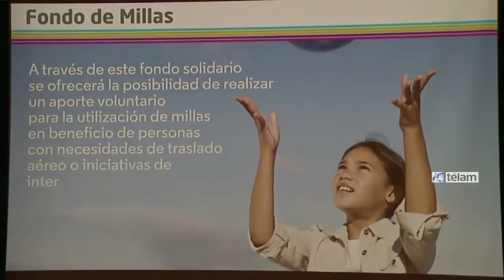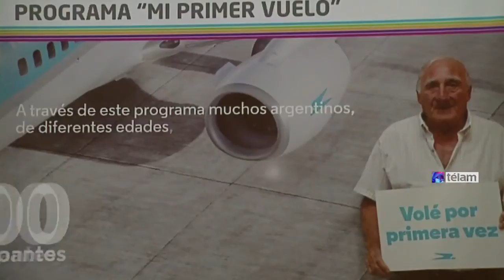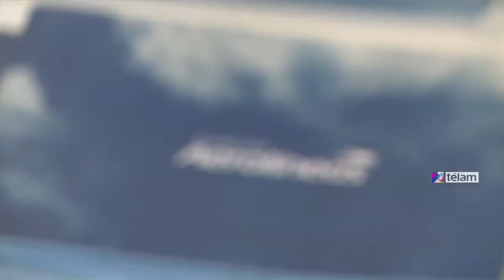Mariano Recalde presentó la Fundación Aerolíneas Argentinas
El presidente de Aerolíneas Argentinas y precandidato a jefe de Gobierno porteño, Mariano Recalde, presentó esta tarde en la Biblioteca Nacional la Fundación de la aerolínea de bandera a través de la cual realizará actividades de responsabilidad social empresaria junto a otras organizaciones no gubernamentales.
Recalde encabezó esta tarde en el auditorio Jorge Luis Borges de la Biblioteca Nacional el acto de presentación de la Fundación Aerolíneas Argentinas, desde la cual esa empresa facilitará el traslado de personas de bajos recursos que precisan viajar por cuestiones médicas, trasladarán órganos para trasplantes y subvencionarán pasajes aéreos a personalidades que representen al país en el exterior.
“Esta Fundación no es más que la institucionalización de algo que hacemos permanentemente, que es colaborar con la gente que necesita viajar y no tiene los recursos”, detalló el titular de la aerolínea de bandera durante el acto, y destacó que la iniciativa contará con el apoyo de un centenar de organizaciones no gubernamentales.
La puesta en marcha de esta iniciativa tiene el apoyo de la Fundación YPF, Fundación Banco Provincia de Buenos Aires, Fundación Banco Macro, Comisión Nacional por la Discapacidad, el INCUCAI, la Fundación Un Techo, Make a wish, la Fundación Leo Messi, la fundación de River Plate, de los clubes Lanús y San Lorenzo, la Fundación Temaiken, la Fundación Marita Verón, la Fundación Garrahan, entre otras.
Recalde explicó que este tipo de proyectos “eran impensados hace 6 años”, momento de la estatización de AA, y que la posibilidad de implementarlo hoy está dada porque la empresa “está consolidada y creciendo en volumen y recursos, lo que nos permitió conectar todo el país, incorporar aviones e incrementar las rutas internacionales”.
La Fundación no se financiará con recursos monetarios, sino a través de las millas que pasajeros, empresas, fundaciones y consumidores que pagan sus compras con tarjeta en promociones por las que las perciben, quienes las donarán a un fondo que se utilizará según las necesidades y pedidos.
Entre los beneficiarios de los programas están personas de bajos recursos que precisen viajar por cuestiones familiares o de salud, financiará también el transporte de artistas y deportistas que representan al país en el exterior y también prevé financiar el transporte de cargas para organismo o fundaciones de bien público.
Durante el acto, Recalde consideró que el hecho de ser precandidato a jefe de Gobierno por el Frente para la Victoria, también permitirá “mostrar lo que hicimos, los desafíos que encaramos en Aerolíneas Argentinas, ya que es una buena muestra de lo que vamos a hacer si llegamos a ganar la ciudad de Buenos Aires”..
Entre los asistentes, además de los representantes de las fundaciones adherentes, estuvieron la ministra de Gobierno de la provincia de Buenos Aires, Cristina Álvarez Rodríguez; el médico Facundo Manes; y Claudia Villafañe, en representación de la Fundación Diego Armando Maradona.